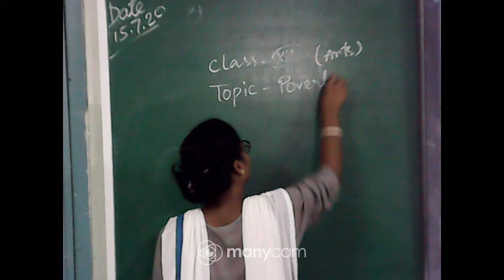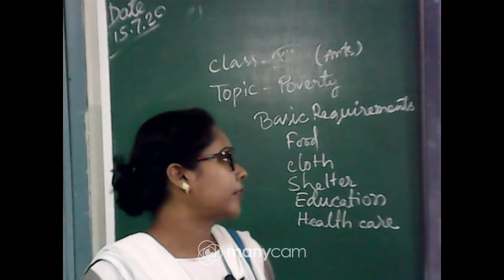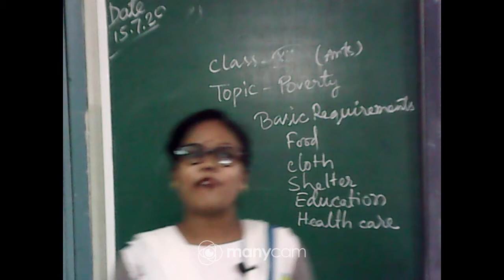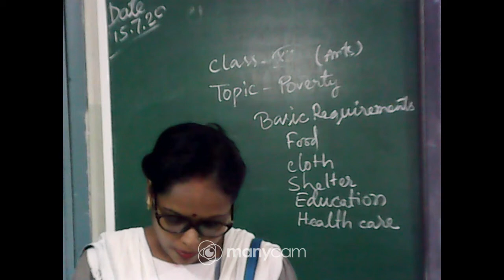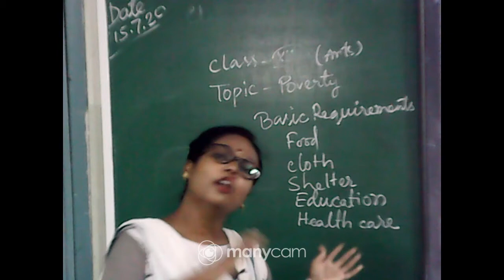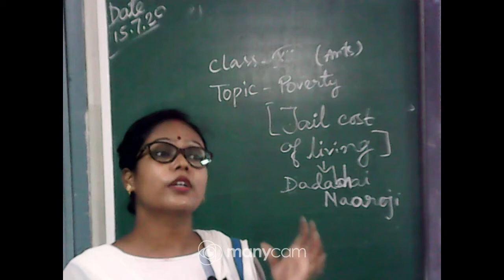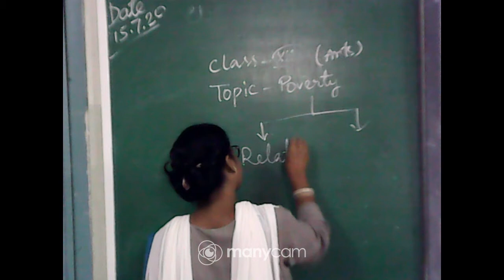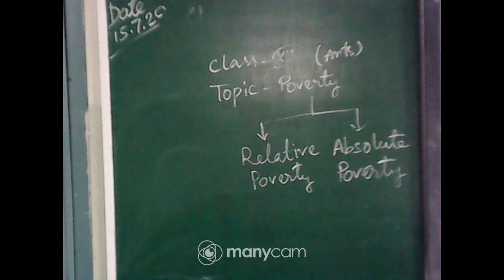Class XI Economics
TEACHER : SUPARNA SAHA KHAN